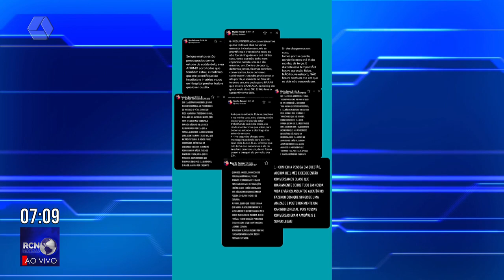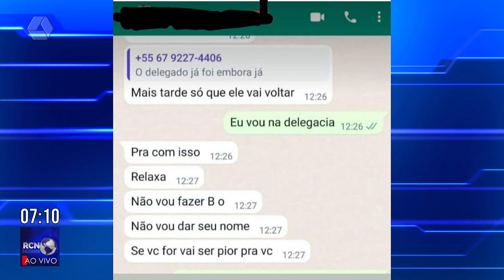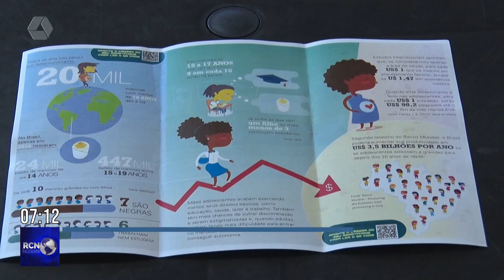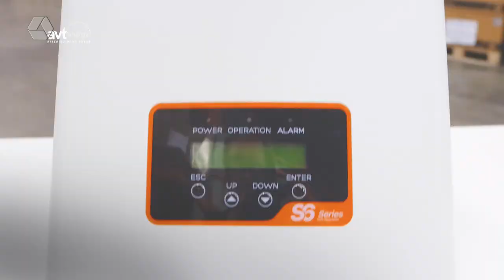RCN Notícias 20/02/2023